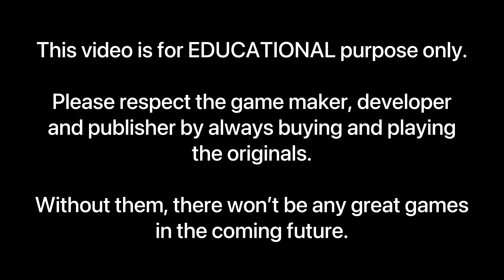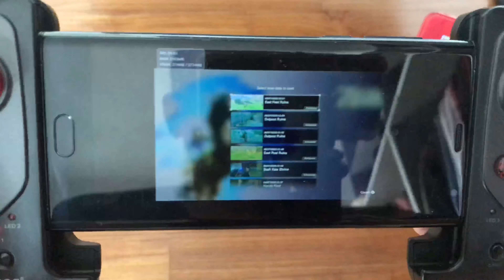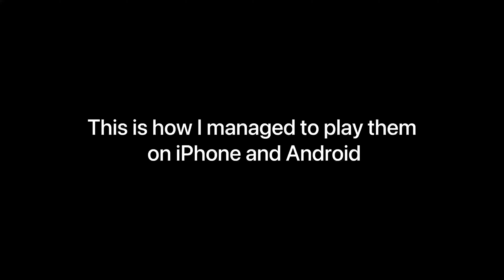Running & playing Nintendo Wii U and Nintendo Switch games on Android and iPhone: a workaround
Using this workaround, I can run and play any Nintendo Wii U & Nintendo Switch games on any Android or iPhone.

Detailed step by step on how you can run and play these games on Android & iPhone:

Equipment and gadgets I use:
SteelSeries Nimbus+ Bluetooth Controller for iPhone
iPega 9083 Bluetooth Controller for Android